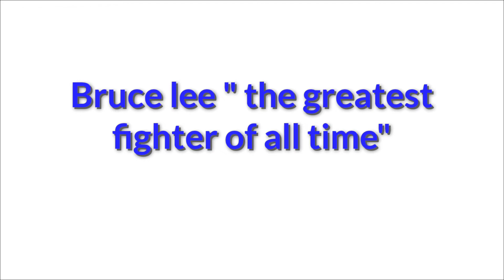Bruce Lee fights animated version | a great fighter | the best martial artist in the entire world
animation
animation movies full movies hindi
animation movies
animation vs minecraft
animation meme
animation era
animation story
animation vibes
animation video
animation cartoon
animation course